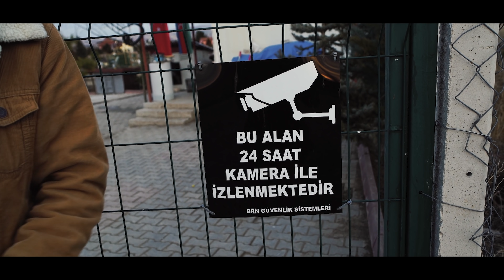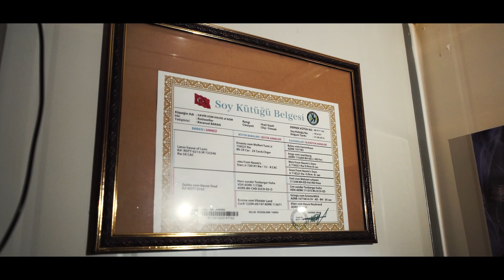Sapanla Torpil Atarak Güvercini Atmacadan Korumak! - Baransel Baran Kümes Ziyareti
Merhaba Ala Türkiye YouTube Kanalı'nın sevgili izleyicileri =)

Her geçen gün kendimizi geliştirmeye devam ediyor ve güvercin camiasının öncü sesi olarak hızlı bir şekilde yükselmeye devam ediyoruz. Tabi ki sizin destekleriniz sayesinde.

Ala Türkiye
Hediye Güvercin Videosu
Oyun Kuşu Videoları
Güvercin Videoları
Ankara Güvercinleri
Ankara Gölbaşı
Gölbaşı oyun kuşu

Şarkı: Power Up
Sanatçı: Razihel
YouTube'a lisanslayanlar: AEI (NCS adına); Featherstone Music (publishing), LatinAutorPerf ve 2 Müzik Hakları Topluluğu